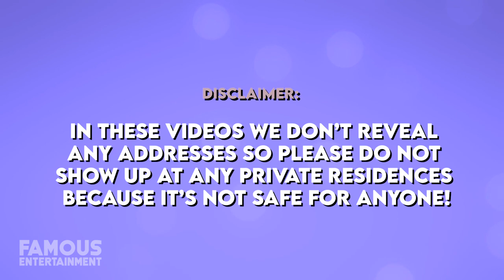JJ Watt | House Tour | His Humble Wisconsin & Texas Houses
JJ Watt who is best known as the star defensive end for the Houston Texans in the NFL has snagged some pretty luxurious real estate in Houston, Texas. Including a modest home in Pearland, Texas which he listed for only 465,000 dollars. While some athletes love the offseason to kick back, relax, and for a party, during Watt’s off-seasons he can be found at a new log cabin in the middle of nowhere Wisconsin. Which he claims gives him time to focus on his training and with nothing to distract you up there. His description of his new offseason home is literally “Just an empty space and a log cabin and snow.” We’ll take a look at JJ Watt’s humble house he stayed at even after signing a whopping 100 million dollar contract extension with the Texans. A modest home that features 4,000 square feet, 4 bedrooms, and 3 and a half bathrooms plus his discrete log cabin in Wisconsin built as his training grounds. JJ Watt has a net worth of 27.9 million dollars after he decided to remain in Houston when he signed a six-year, $100 million extensions in 2014 with the Houston Texans. At the time of the signing, the deal was the second biggest for a defensive player in league history. He received $30.9 million at signing and he was to receive $21 million at the start of the 2016 season. Now that’s a front-loaded contract!  Watt is one of the NFL's most marketable players. His $7 million dollars in earnings off the field is on par with the elite quarterbacks. No other defensive player pulls in more than $2 million dollars from endorsements. Watt’s sponsorship partners include American Family Insurance, NRG, Reebok, Gatorade, H-E-B, Ford, and Verizon. Probably one of the most humble attributes about JJ Watt is that he doesn’t flash his glamorous life. In fact, until recently he lived at a modest home in Pearland, Texas which he put on the market for 400,000 dollars. Watt also stays focused during his offseasons, spending a bulk of his time in his log cabin home in Wisconsin.